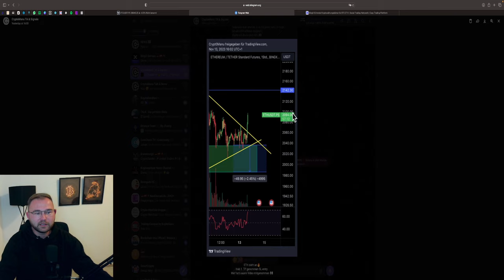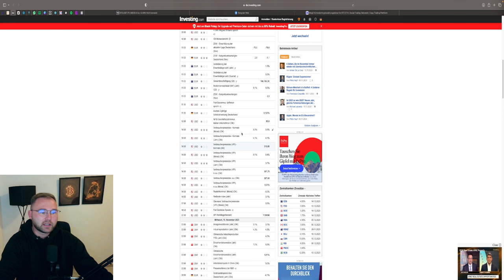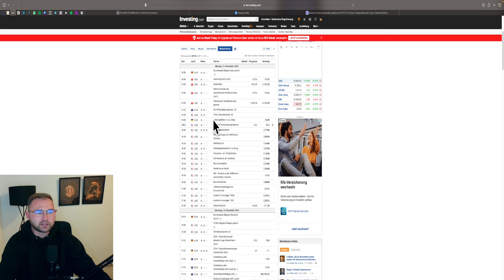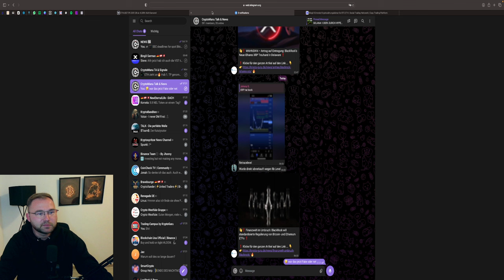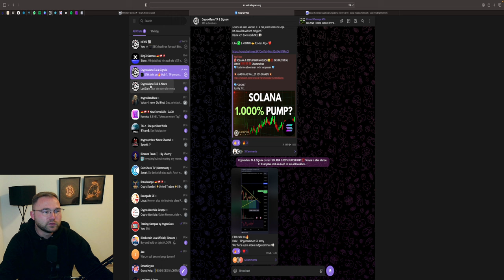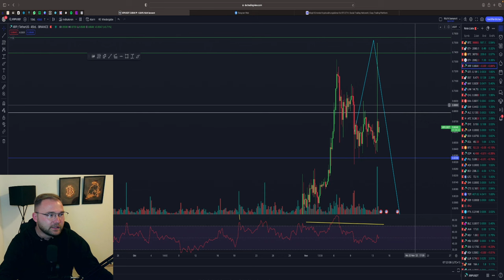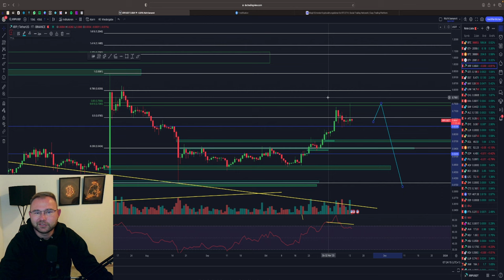BITCOIN WICHTIG🚨 LONG❓ ETHEREUM NEUE LONG‼️ XRP FAKE ETF NEWS‼️ Chartanalyse